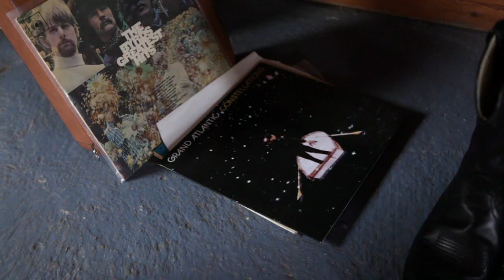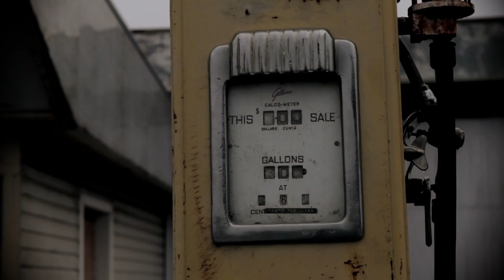Grand Atlantic - Carved From Stone (Official Video)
Video by Chris Reed and Ian Powne

'Carved From Stone' is the third single taken from Grand Atlantic's album, Constellations,  recorded in a disused lunatic asylum near Dunedin (NZ).